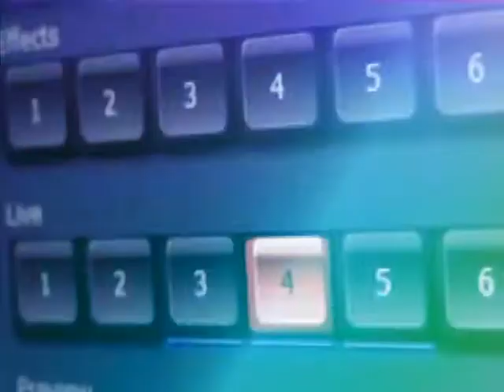Παρεμβάσεις 6-11-2020 ΓΙΩΡΓΟΣ ΠΑΠΑΔΟΠΟΥΛΟΣ (Α Μέρος)